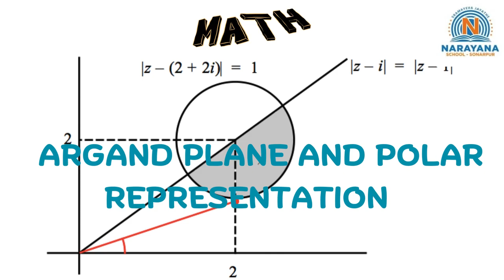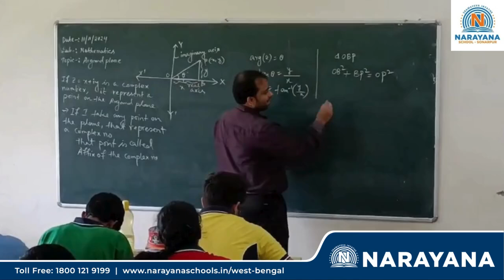Beyond Numbers: Building Problem-Solving Skills in Math Narayana School - Sonarpur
Math isn’t just about numbers—it’s about problem-solving, creativity, and patience. Today, our students tackled challenging equations, showing resilience and teamwork along the way. Each solved problem brings them closer to mastering the logic of numbers!